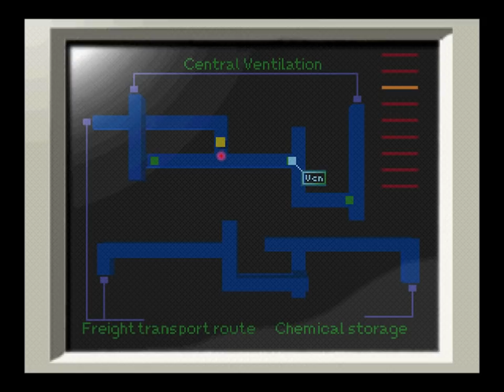Let's Play Overblood- Part 4: She's no Pipo...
But beggars can't be choosers when you're trying to survive. Just saying we never had a reason to not trust Pipo and I'm pretty sure he could handle a gun.